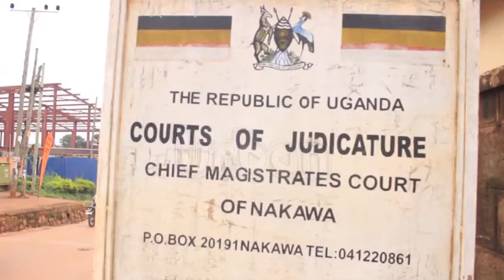Henry Katanga murder case: Daughter remanded